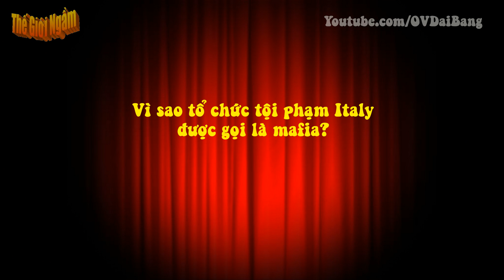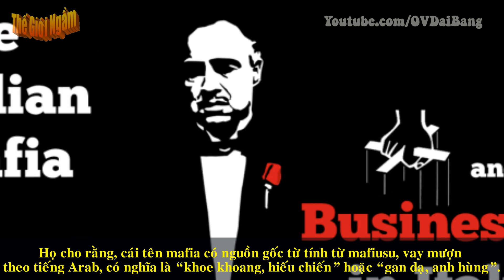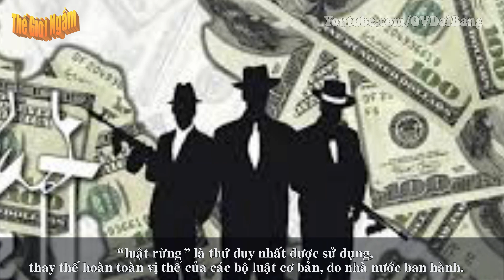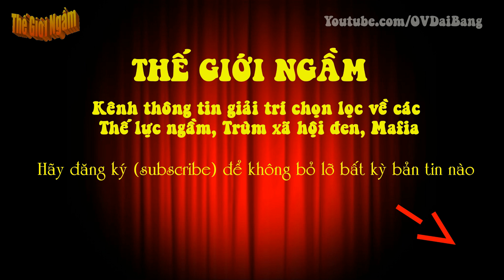[Mafia Italy]. Vì sao tổ chức tội phạm Italy được gọi là mafia?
[Thế Giới Ngầm] - Vì sao tổ chức tội phạm Italy được gọi là mafia?
Mafia có nguồn gốc từ Sicily, một hòn đảo xinh đẹp ở Địa Trung Hải, đồng thời là nhà của hơn 100 "gia đình" mafia hiếu chiến.
Mỗi tổ chức mafia ở Sicily quản lý một khu vực nhất định, có thể là một ngôi làng, thị trấn hoặc thậm chí là thành phố lớn. Mặc dù đông đảo về số lượng và dày đặc về phạm vi hoạt động nhưng các nhóm hoạt động rất quy củ và gần như không bao giờ xảy ra tình trạng tranh chấp giữa các “gia đình”.